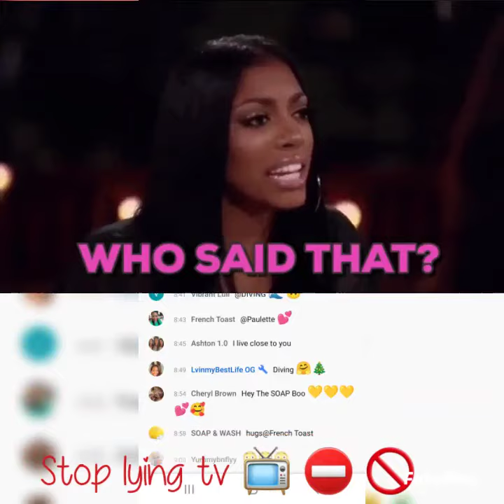😱treecey vs jwilson mod Vivian stalker Gate 😳